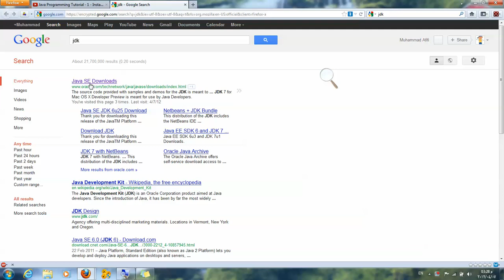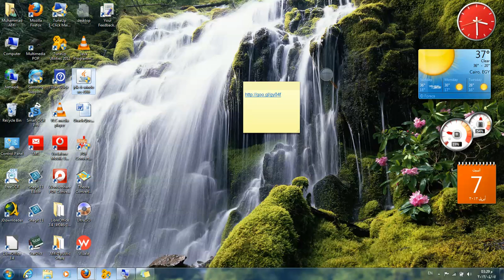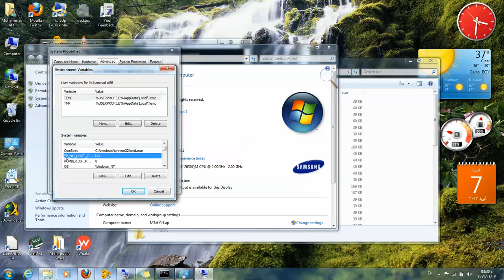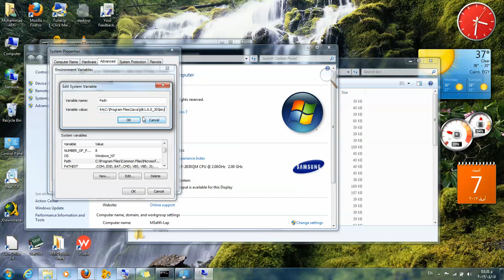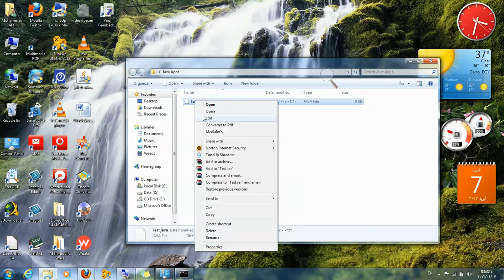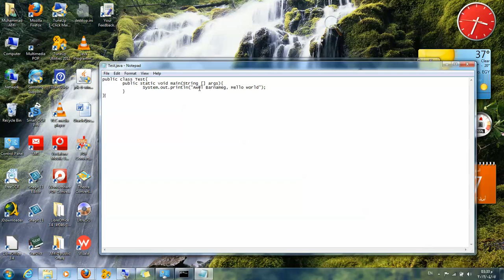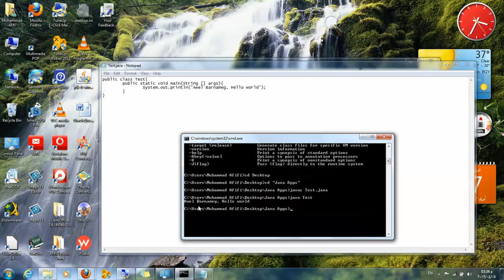01- سلسة دروس الجافا للمبتدئين - الدرس الأول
تحميل الجافا وعمل أول برنامج
JDK instalation